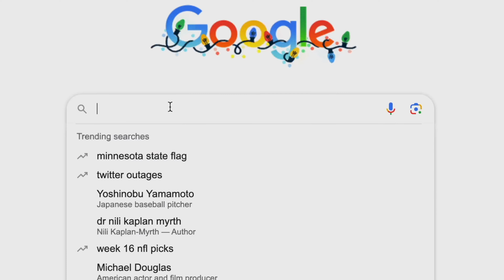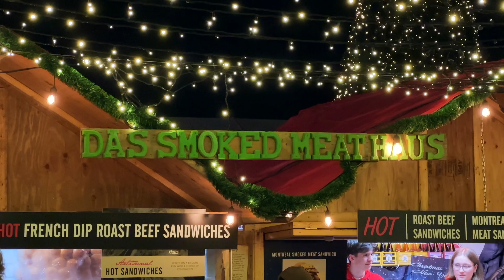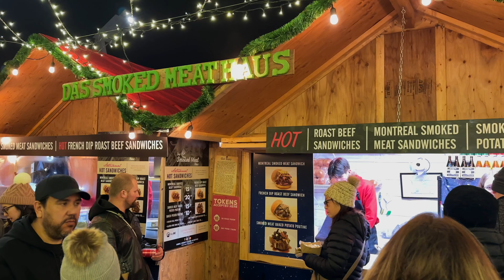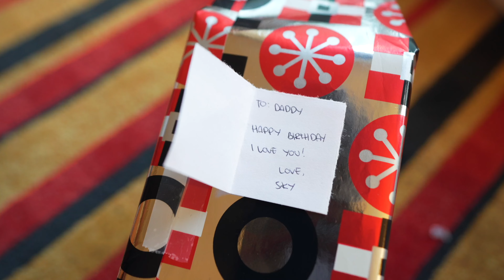Our Festive Staycation in Vancouver (Celebrating our First Christmas as a Family)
Come along on our festive staycation as we celebrate our very first Christmas as a family in the heart of downtown Vancouver! We stayed at a cozy hotel and explored all the fun holiday festivities in the city.

🌟 Exploring Festive Delights: We dove into the enchanting display of Christmas at Canada Place, where twinkling lights and cheerful festivities painted a joyous scene. The merry escapade continued at the enchanting Vancouver Christmas Market, where the air was filled with the aroma of seasonal treats and the sounds of merriment.

🎁 Unwrapping Love & Joy: Our Christmas morning was filled with laughter and warmth as we sported adorable matching Christmas pajamas while opening our presents at the hotel. 🎄❤️

This heartwarming celebration captured our beautiful moments as a family and we're excited to share them with all of you!

Timestamps:
0:00 We are spending the next 48 hours in Downtown Vancouver
0:27 Continuing the Staycation Christmas tradition in Vancouver
1:24 Why have a Staycation in Downtown Vancouver?
2:17 Where are we staying in Vancouver - Pinnacle Hotel Harbourfront
3:03 Christmas Brunch at the P2B Bistro
3:43 How we get CHEAPER hotel stays in Vancouver?
4:22 First bites of Christmas Brunch
5:07 Exploring nearby Christmas Festivities in downtown Vancouver
5:31 Free Christmas Event in Vancouver - Christmas at Canada Place
7:31 What can you see at Christmas at Canada Place?
8:44 The Most Iconic Christmas Market in Canada
9:22 Welcoming our baby to the Vancouver Christmas Market
10:39 We have a situation - How do we get food?
11:07 First taste of French Onion Soup from Das Soup Haus
12:38 Best Poutine at the Vancouver Christmas Market
15:12 You can't visit the Christmas market without having this
16:14 Christmas Morning
17:16 Opening of presents during Christmas morning
21:40 Wrapping up all the Holiday Fun